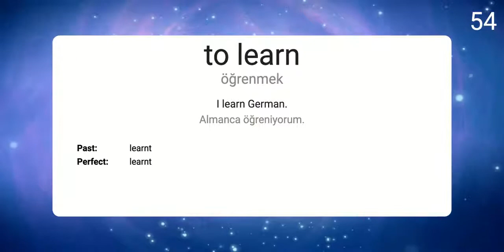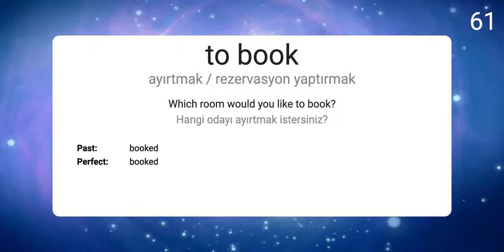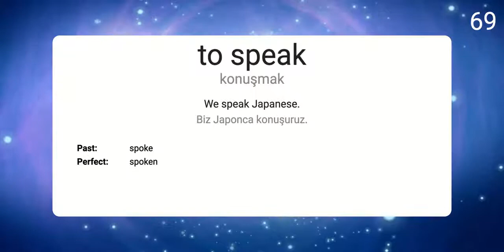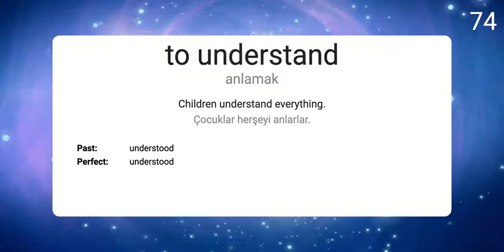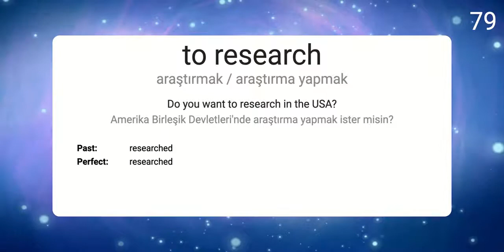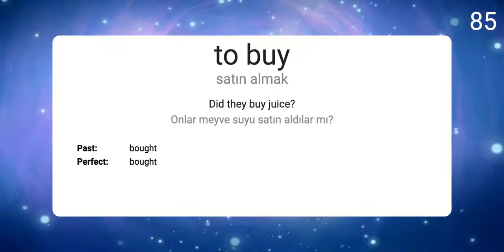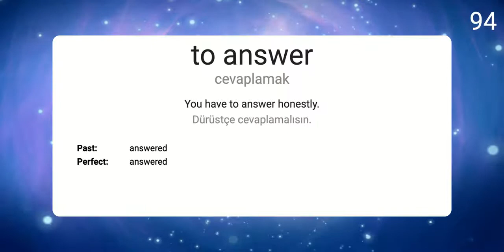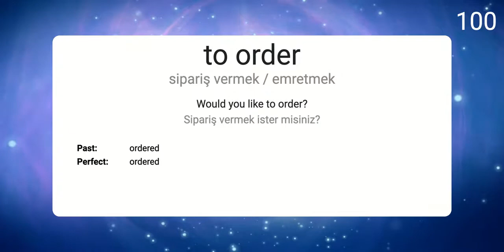İngilizce Fiiller 2 - Sık kullanılan İngilizce fiiller ve fiil zamanları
Sık kullanılan İngilizce fiilleri, zamanları ve örnek cümlelerle öğrenin.